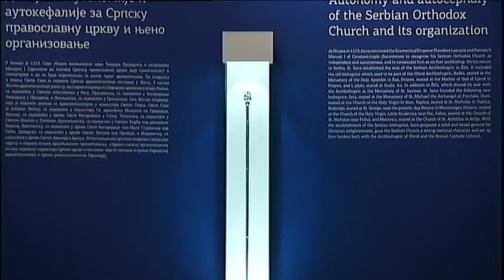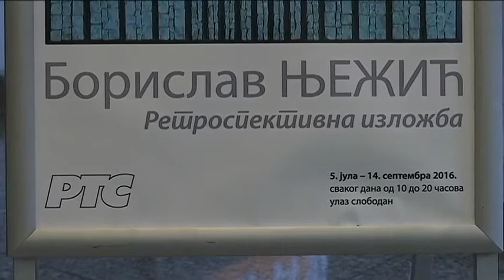Kulturni dnevnik ( TV RTS 05. 07. 2016. )